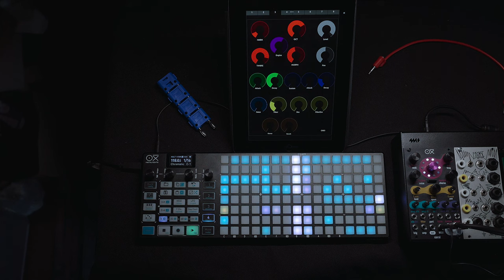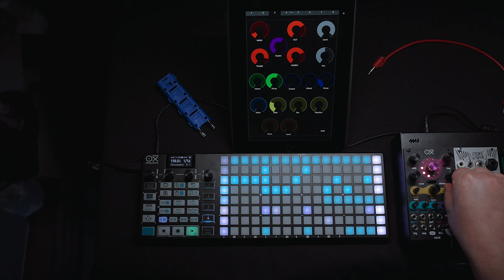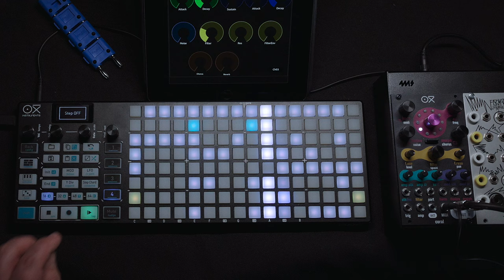OXI Coral with OXI One Sequencer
a quick jamsession using only the OXI One sequencer and the new OXI Coral polyphonic Eurorack Synth.
Using a  touchOsc on iPad to control some parameters.